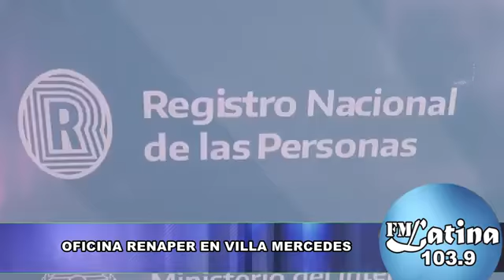Oficina RENAPER en Villa Mercedes.